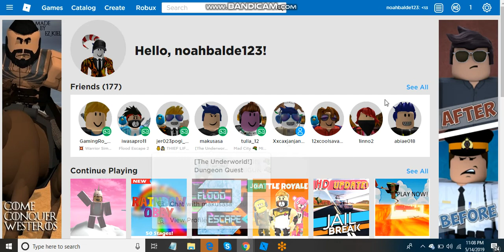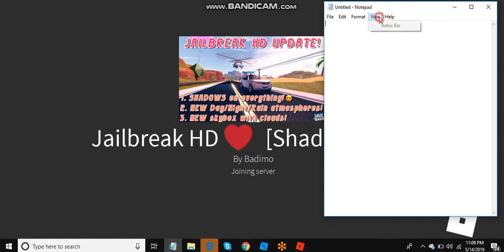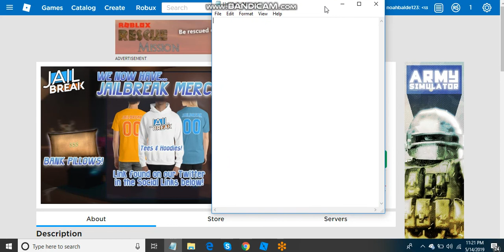Dumb Video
i'm BandiCam